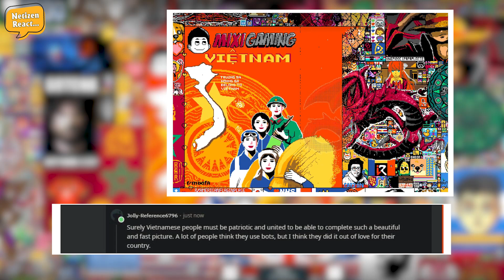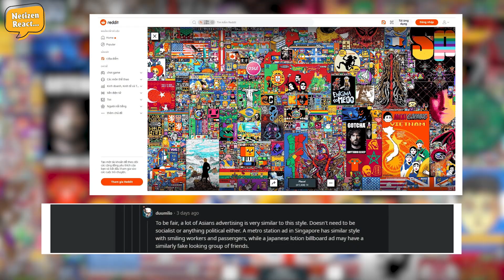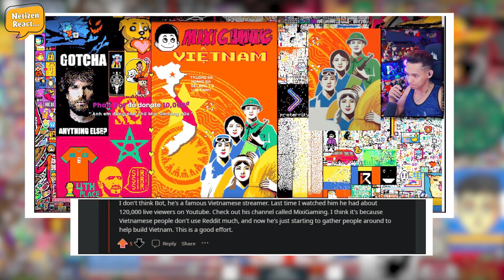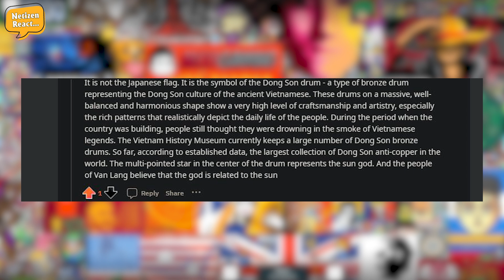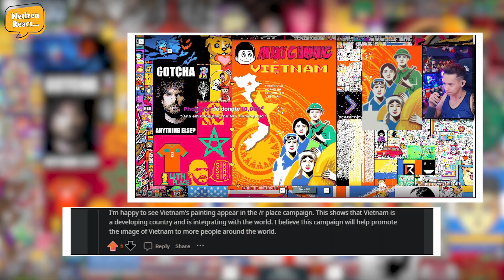Netizens QT Há Hốc Mồm Khi Xem Bức Tranh Khẳng Định Chủ Quyền VN Của Bộ Tộc Độ Mixi